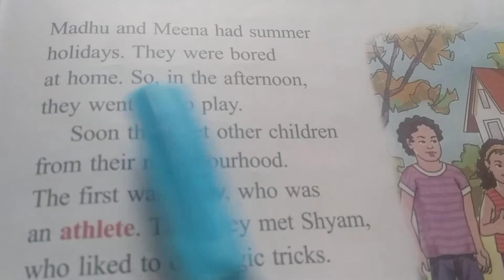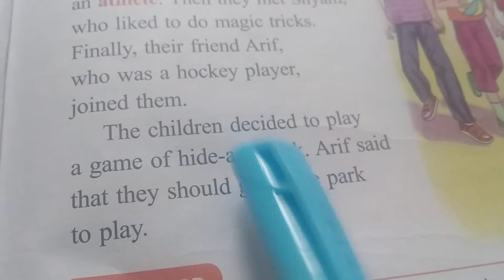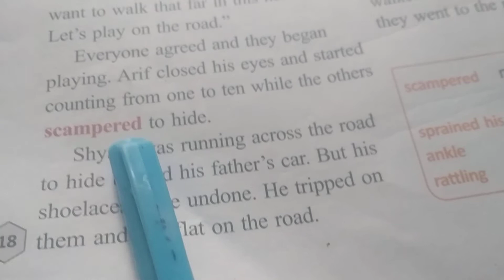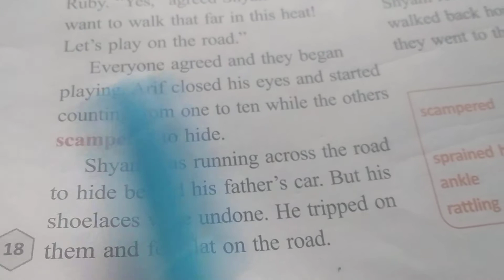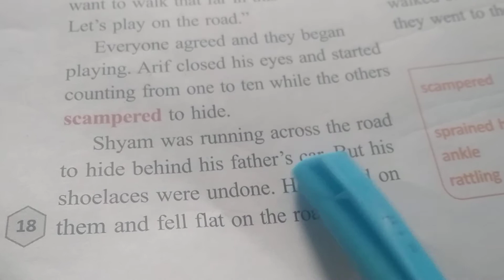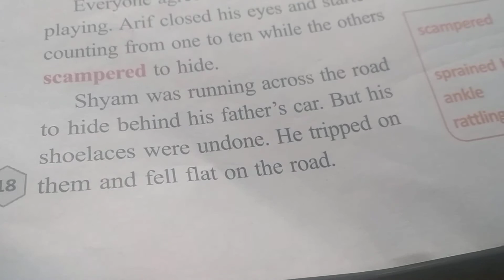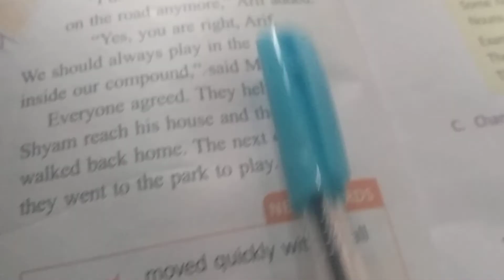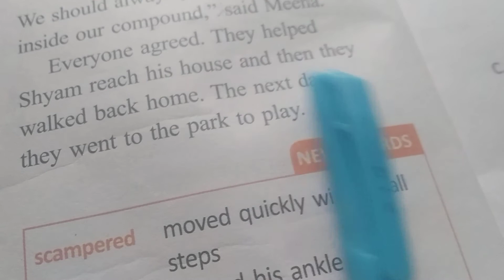Class 3 rd subject English 11 day by Manjula Sharma July month